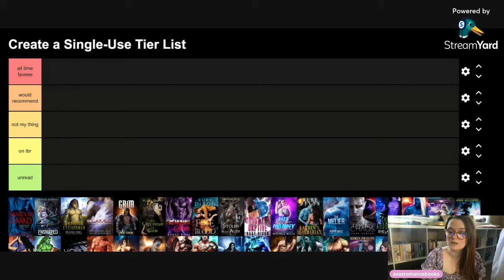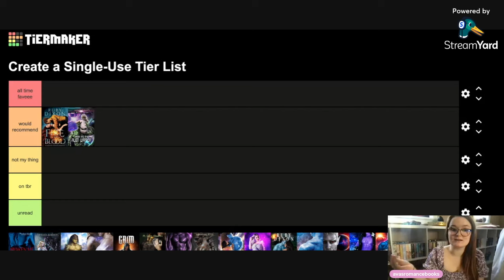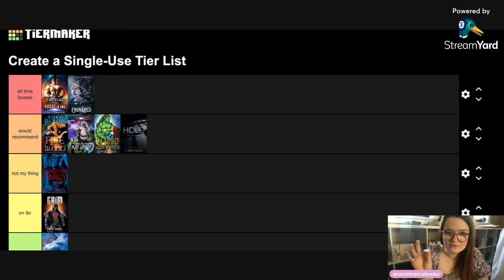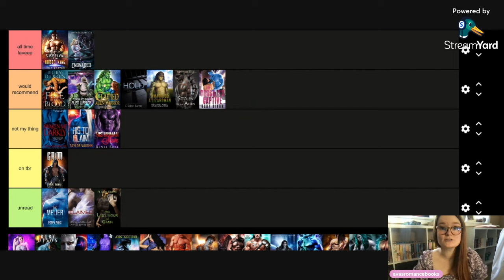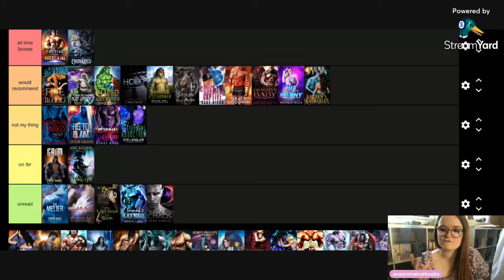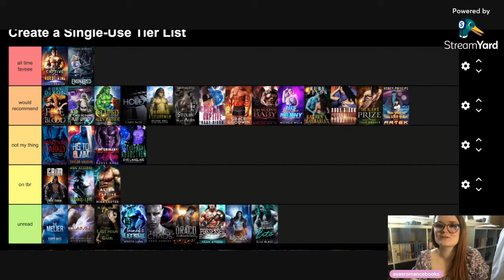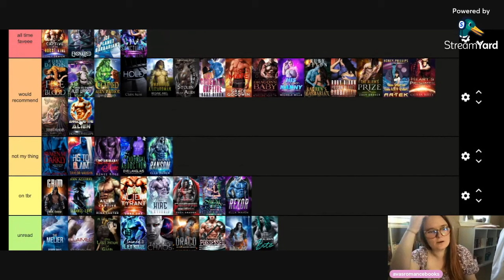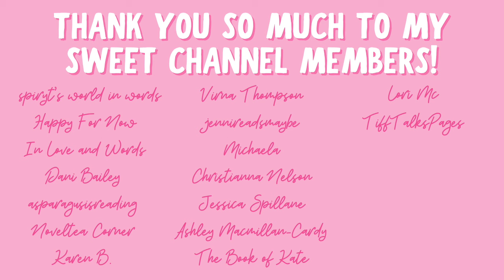tier ranking alien romances 👽 bookish tier ranking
Hi yall!!❤️ I decided to try out tier ranking! I gathered popular alien romances and ranked them for yall!
Do yall love any of these??

xoxo Ava💕